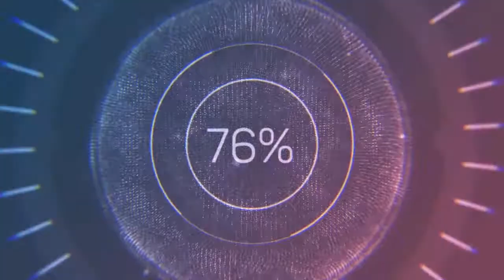Cocktails - Underbelly & Ty Mayer (Audio no Copyright Music)